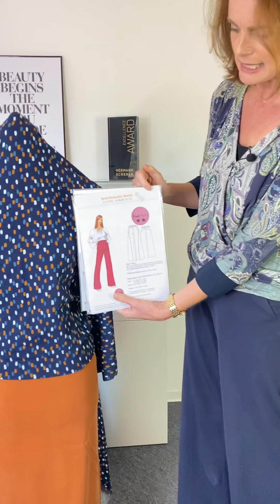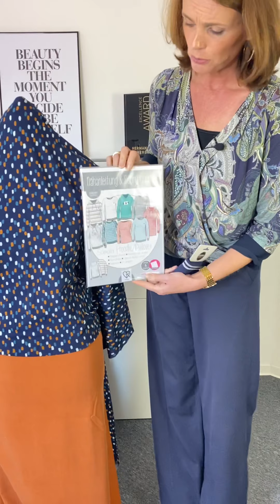pepelinchen Outfitinspiration vom 03.11.2020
In dieser outfitinspiration zeige ich Dir ein Outfit bestehend aus einer Hose und einem Sweater oder Hoodie - passend zum Farbtyp Herbst.

Stoff für Hose: Tencel Stretch Twill in rust  (Art. Nr. 30262)
Stoff für Sweater/Hoodie:  Soft Sweat Tupfen auf dunkelblau (Art. Nr. 31038), dazu könnte der Bambusjersey in blau (Art. Nr. 28782) sowie das Fertigcuff navy mit silbernen Streifen

Schnittmusterempfehlung:
Hose Nuru (Art. Nr. 29604) von @schnittmuster_berlin
Mix & Match Hoodie  (Art. Nr. 21390) von @kibadoo